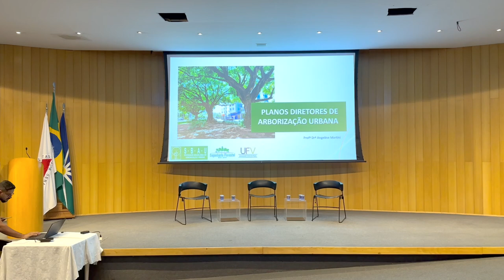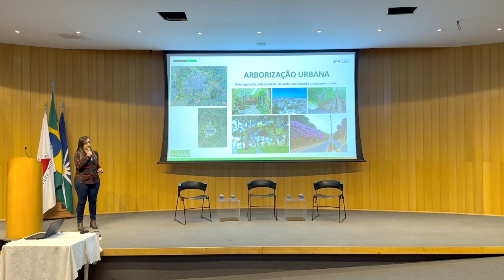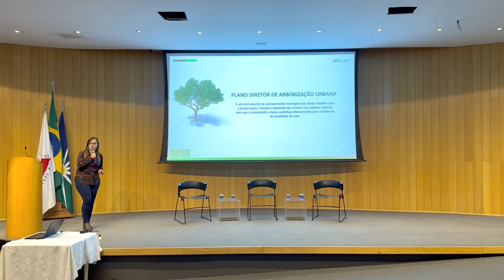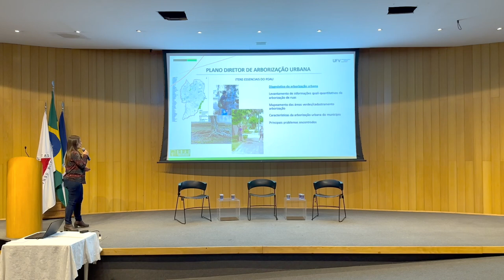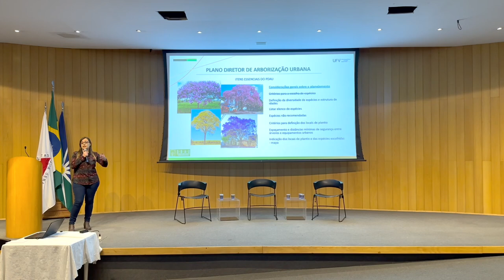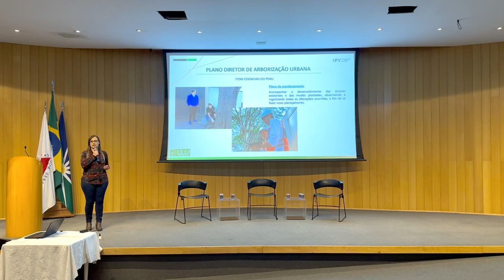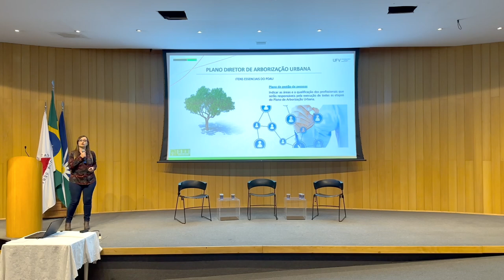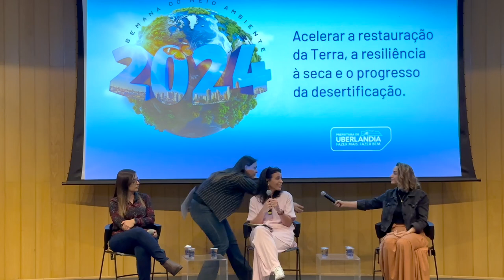Mesa redonda - Arborização Urbana: um desafio para cidades inteligentes